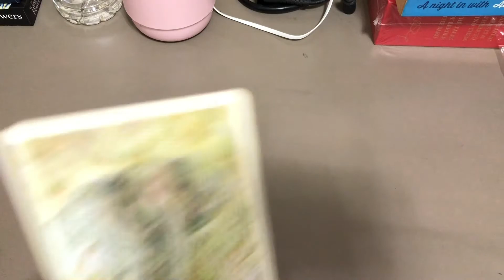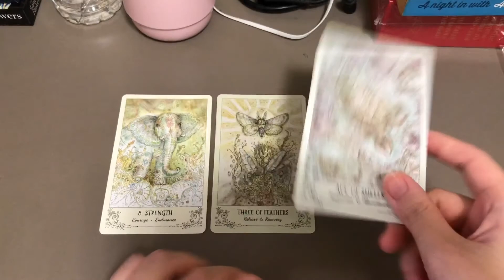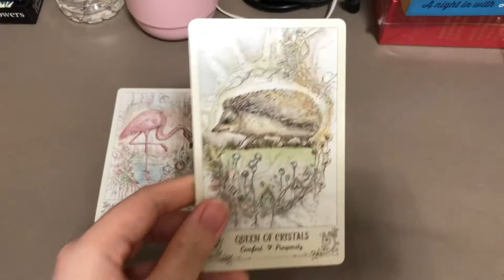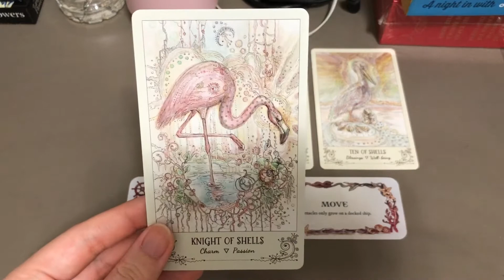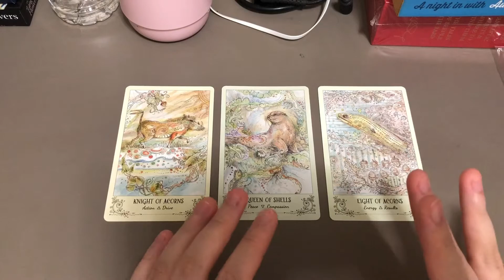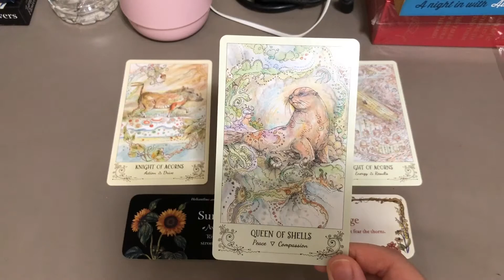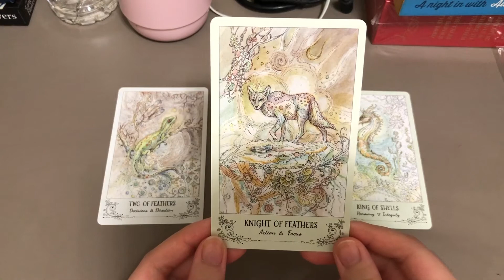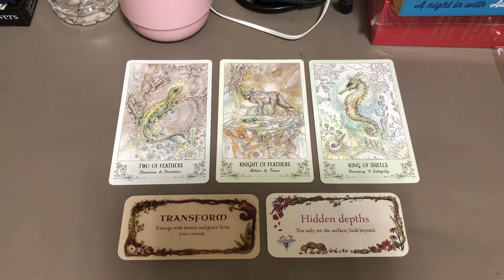Short motivational + inspirational messages! 🎆🎇🎈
I decided to find out if the Universe can uplift our spirit with some motivational/inspirational messages. So far, all the messages are straight-forward and simple - we just need to keep our head held high, move forward and enjoy blessings coming your way this month. Let August be the month of a new adventure of hope, faith and peace!

There are four piles to choose from and you can pick more than one that calls out to you. Have fun!

00:00:00 - Intro
00:00:24 - Pile 1
00:09:12 - Pile 2
00:16:56 - Pile 3
00:25:03 - Pile 4

Tarot/oracle cards used in this video:
Spiritsong Tarot
Sweet Dreams : Night time Affirmations Before Bed
Secret Garden
Whispering Woods
The Language of Flowers
Sea Melodies